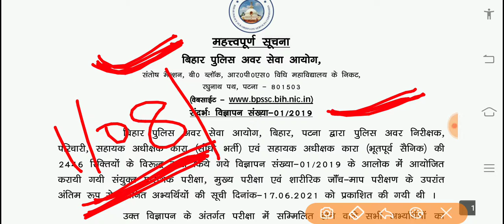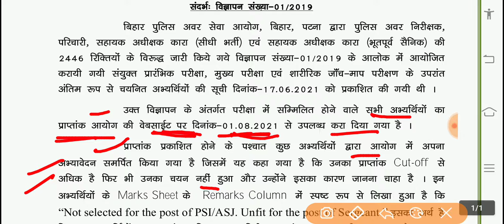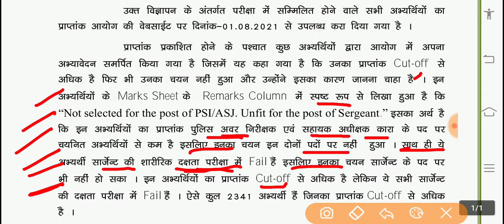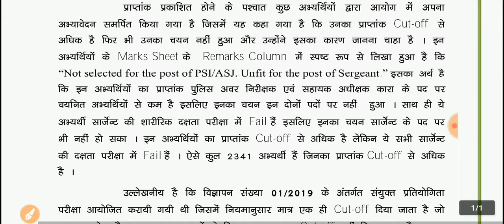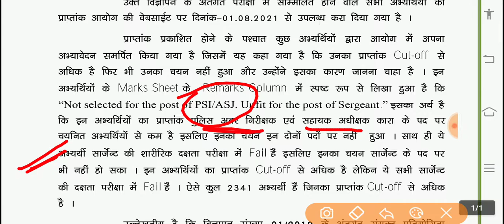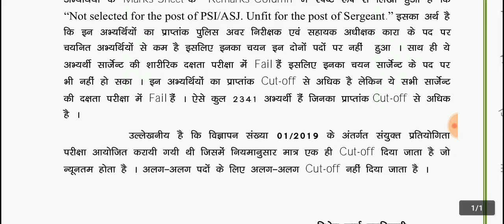Bpssc 01/2019 || बिहार दरोगा | Official Notice today | official notice for fail candidate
Bihar Daroga marks

Bihar Daroga finel selected candidates
 Bihar Daroga result 2021👇

edu teria practice set.
Bihar Daroga edu teria practice set book...

bihar SI edu teria practice set 2021
edu teria book practice set 2021
bihar daroda
bihar Daroga pt exam 2021
Bihar SI PT exam 2021
Bihar SI PT exam Cut off 2021
bihar Daroga pt exam cut off 2021
Bihar SI PT Cut off
bihar Daroga admit card 2021
Bihar Daroga pt admit card 2021

bihar Daroga pt question
bihar police history question
bihar Daroga history important question
bihar Daroga previous years question
bihar Daroga PT previous years question paper

bihar Daroga pt exam
bihar police merit list 2021 name wise

bihar police merit list roll number by

Result download

bihar police admit card
bihar police admit card downloadबिहार पुलिस math

bihar Police Hindi practice set
bihar police hindi question
# Bihar police samany hindi

bihar police practice set
bihar police
bihar police

bihar police practice set r poleducationforyou

GK
GS
studymood
all education for you
success planet
success Kendra